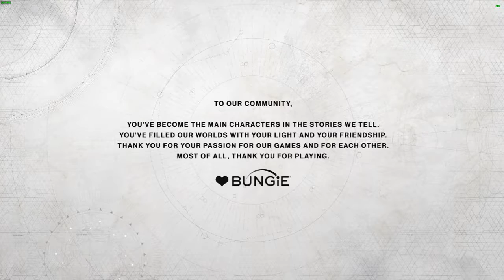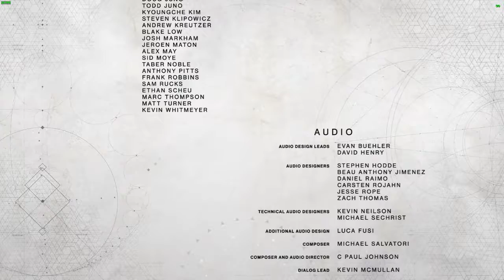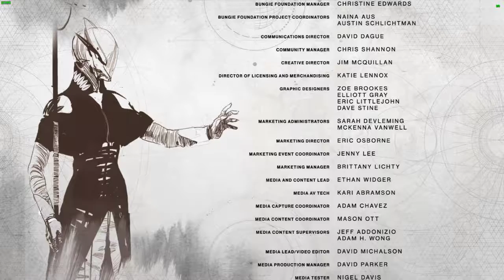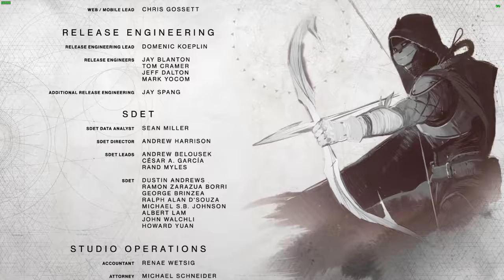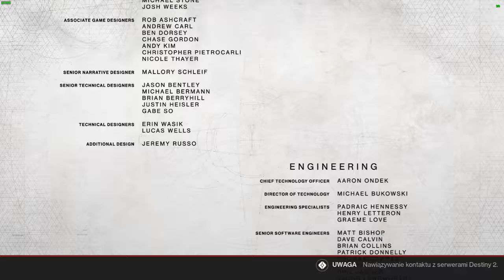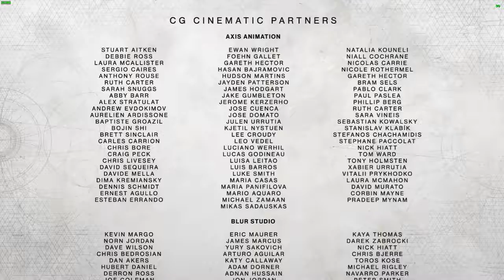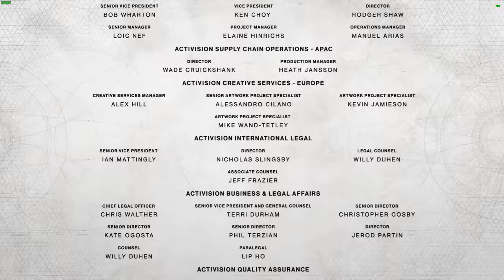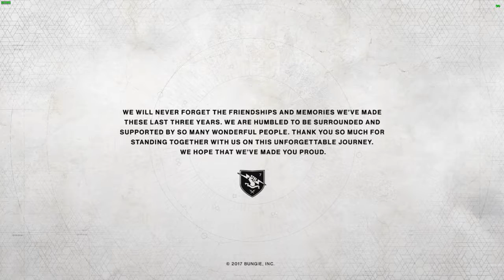Zagrajmy w Destiny 2 PL - Koniec i początek = Kamp. (Odc.49) +16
Opis:
Witam was w "Zagrajmy w Destiny 2" po polsku.

Wszystkie utwory muzyczne występujące w grze należą do ich prawnych właścicieli.